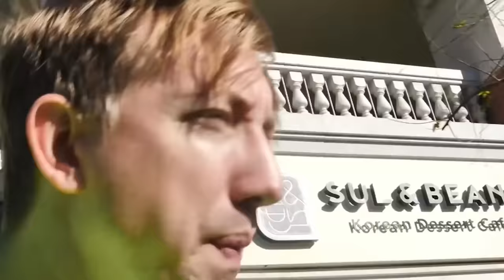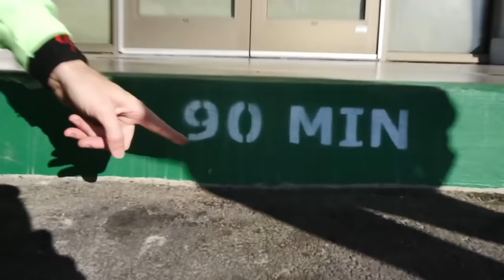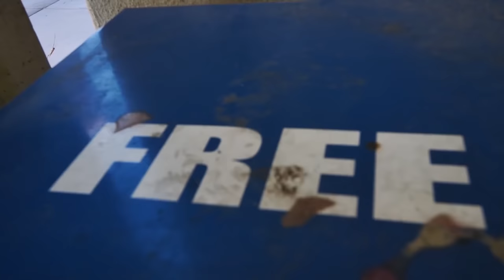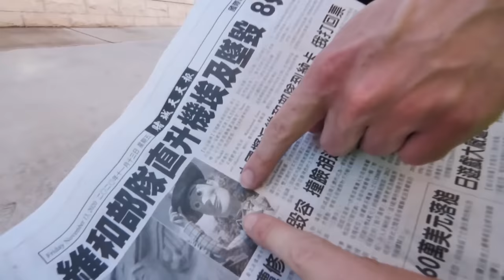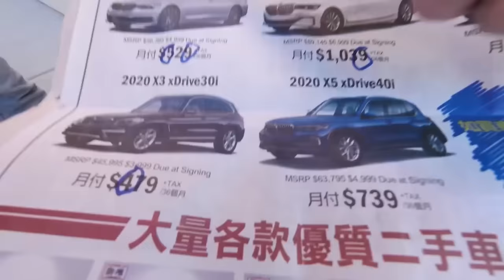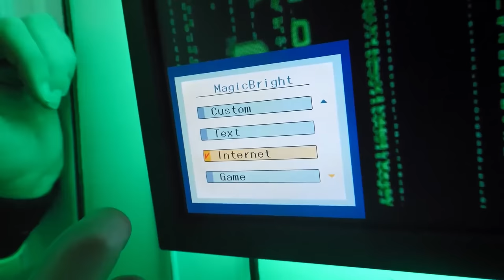IS MELVIN DEAD or ALIVE? - Spy Ninjas #181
The FBI has to comb the house for clues, so the team must live their lives elsewhere in the meantime. Soon enough, Project Zorgo releases a video stating that they have "dealt" with the traitor Melvin. What is that supposed to mean? It's not good, because Project Zorgo would never do such a thing, but is it finally their time? Then, out of nowhere, the Cloaker calls Chad, and tries to inform the team that Melvin needs help! It's a very static filled call, so everyone is unsure, but the team determined they must go on a mission to track the call and find both Melvin AND the Cloaker. Daniel's hacking ability leads them straight to Chinatown, and from there, the Spy Ninjas must determine the fates of their old friends.
The Spy Ninjas had to leave the Safe House after the FBI police agents told them to. They are now homeless and had to sleep in a tent for a 24 hour overnight challenge. After they woke up, the Cloaker called them on their iPhone 12 to inform them Melvin is missing. Is he alive? Regina's Brother is loved by all the Spy Ninjas so that would be super sad! We went to Chinatown to explore for clues as to where Melvin, PZ9 is. We ended up getting into a battle royale and woke up in the Project Zorgo headquarters, the black pyramid in Las Vegas. We then found a coffin with Melvin's favorite toys. Is it over? We need evidence and proof that Melvin is ded so the police can arrest the Project Zorgo hackers!
The Spy Ninjas are now homeless and had to sleep in a tent for a 24 hour overnight challenge. After they woke up, the Cloaker called them on their iPhone 12 to inform them Melvin is missing. Is he alive? Regina's Brother is loved by all the Spy Ninjas so that would be super sad! We went to Chinatown to explore for clues as to where Melvin, PZ9 is. We saw a couple hackers transferring what looked like Melvin's body from one car to another car. An innocent bystander caught it all on their phone's camera. We want to turn in this video evidence to the FBI, however, the guy wants us to help him grow his YouTube channel first so we went Go Kart Racing like Mario Cart in real life, we had fun axe throwing, doing parkour, and other fun challenges we thought would make a good video.